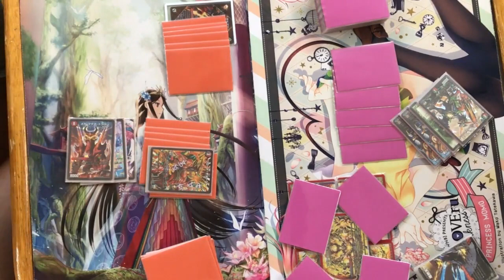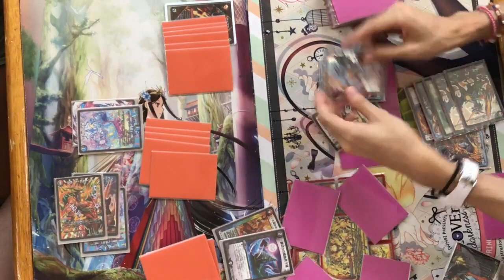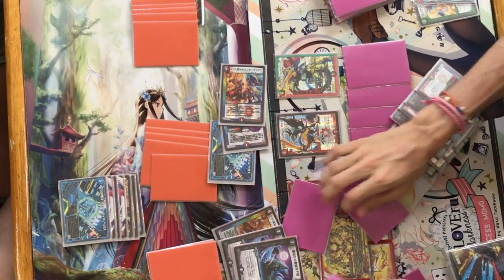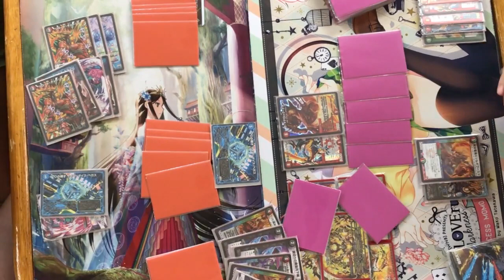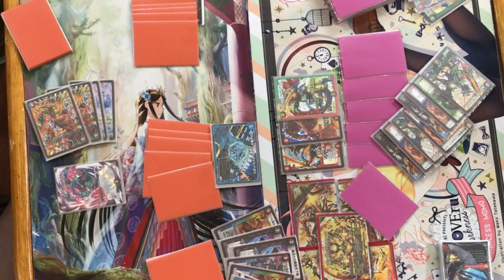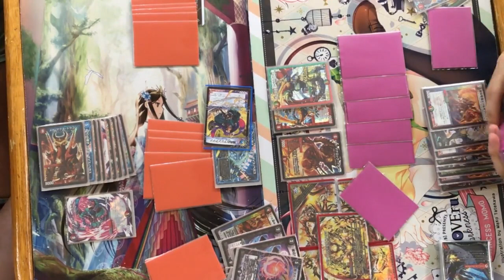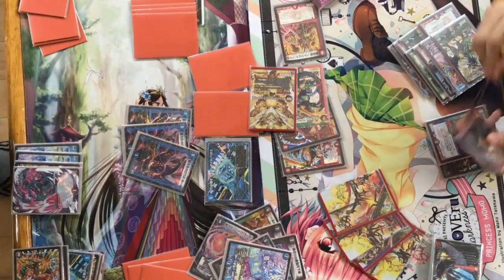【デュエルマスターズ】Q, 有効パーツ4枚全部埋まったらどうすんの？ A, 諦めましょう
追記
※　ジャグラーの下り今月って書いてあるけど先月です
※　ガロウズホール残り1枚は禁断に埋まってました。